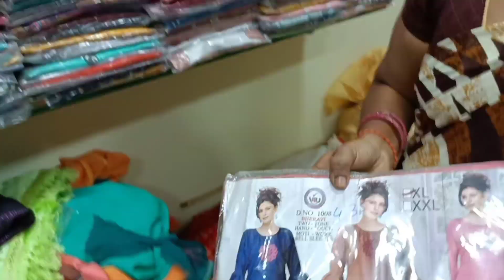Wholesale cloth sale |All Fabrics |Thankyousirichannel |Tukam battalu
Shop address
K. G. N  Textile
k. p road
mandapeta
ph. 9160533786